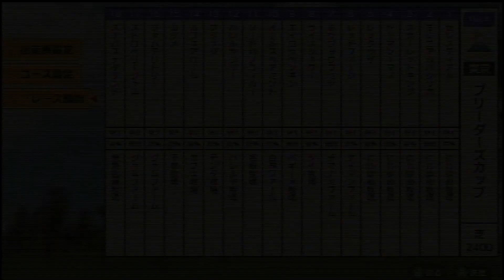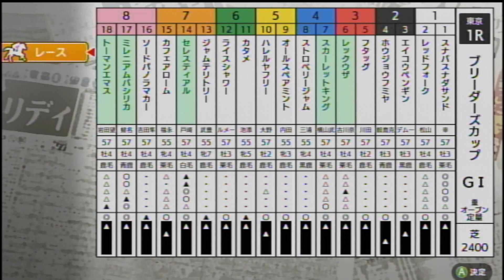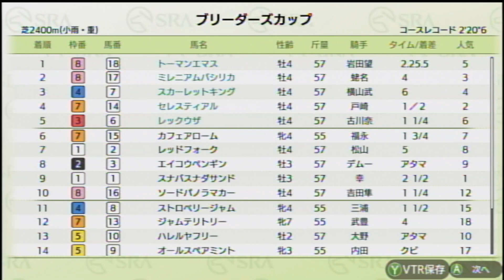【ダビスタSwitchブリーダーズカップ】 オンライン対戦 part1039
レッドフォーク　　　　　　　　ケイマンファーム
ホウジョウフミヤ　　　　　　　チマナミファーム
ライスシャワー　　　　　　　　タイ牧場
エイコウペンギン　　　　　　　ペギーヌ牧場
オールスペアミント　　　　　　白神ファーム
ソードパノラマカー　　　　　　名鉄牧場
ハレルヤフリー　　　　　　　　ハレルヤ牧場
フタッグ　　　　　　　　　　　モンタ牧場
カフェアローム　　　　　　　　カフェ牧場
カタメ　　　　　　　　　　　　千家牧場
ジャムテリトリー　　　　　　　ジャムファーム
ストロベリージャム　　　　　　ジャムファーム
スナバスナダサンド　　　　　　無糖佐藤牧場